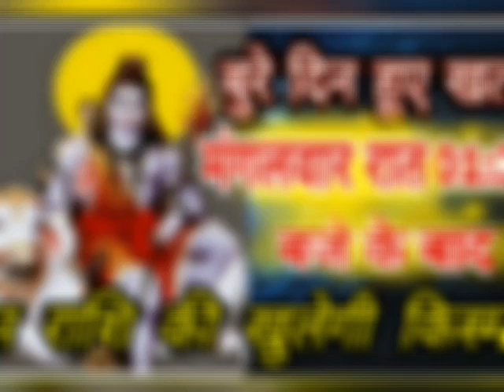बुरे दिन हूए खत्म मंगलवार की रात 4:29 बजे के बाद इस राशि की खुलेगी किस्मत के...